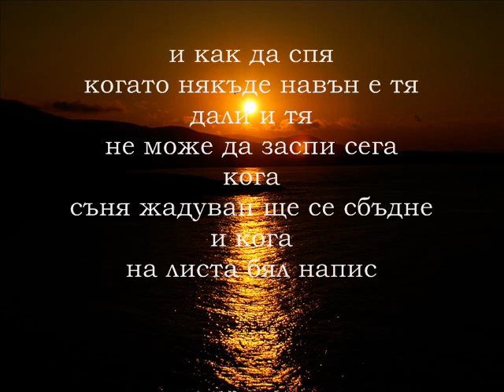Не мога да заспя без теб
Да знаеш :)